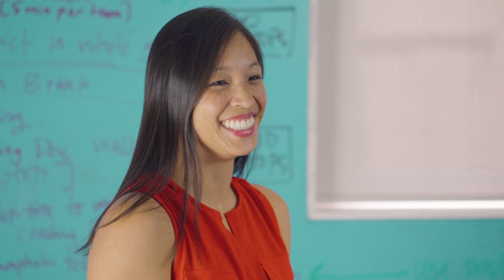What is 4.0?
4.0 finds, trains, and invests in passionate people solving the most important challenges in education. We connect, coach, and invest in people to build schools, nonprofits, and social impact ventures with students and families in their local communities.